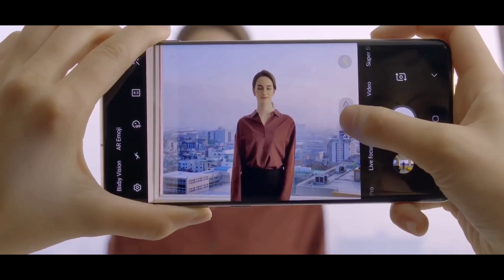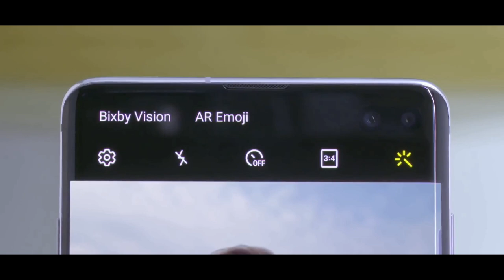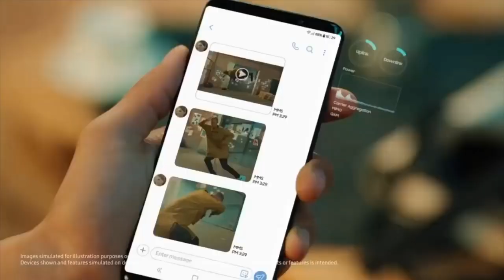Samsung Galaxy J9 Plus Official - First Look, 62MP Camera, 5G, Price, Specs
["Samsung Galaxy j9 plus - 62 MP Camera","5G","Android 9.0 Pie","Price And Specs","Samsung Galaxy j9 Plus OFFICAL FIRST LOOK","Samsung Galaxy P1 Officially Listed Here","Samsung Galaxy P1 OFFICAL Look Leak","Samsung Galaxy j9 plus 2019 Unboxing","Samsung Galaxy P1 first look","Samsung Galaxy j9 2019 hand's on","Samsung Galaxy j9s specs and Design","Samsung Galaxy P1 Price and Release Date Confirmed"]
Maxinvention